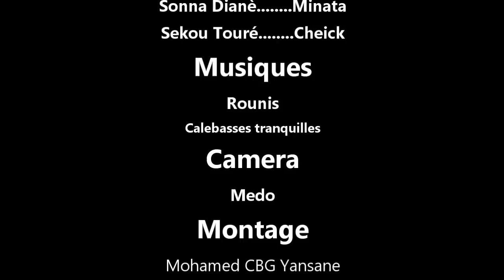BADENYA FOUDOU 18 VERSION MALINKE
rejoignez la communauté Théatre guinéen en MALINKE de Rouguiatou Sow